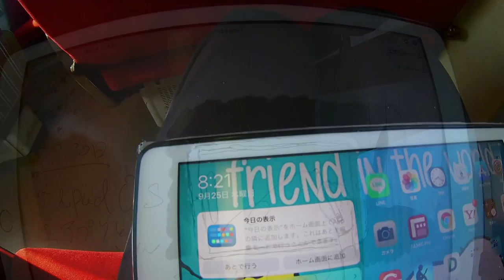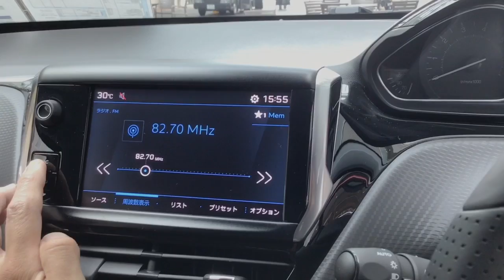ダートラ仕様にカスタムされたトヨタ86ですよIt is a Toyota 86 customized to the dirt truck specification.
今回ももう冬になっているのにも関わらずなんですけど、これを撮影したのが10月ごろなんですけどね。86BRZ CAMPでの様子ですね。こちらの86も6MTの仕様でしたけど、BRZと同じショップの車でオーナーさんに聞いたところダートラ向けに仕立てたとのことで、競技会後に持ち込まれたものでかなり泥まみれでしたけど・・・・見た感じ助手席がありそうなのと、グラベルタイヤ、サスも上がっているなどラリーにも居そうな感じですね。座席にもタワーバーがあるようなのでデータロガーとコンピューター系、キャンセルされているであろう後部座席部分にGoProが付いてたら普通に出れそうな、そんな86でしたね。
制作・撮影協力　株式会社エム・スポーツ
　　　　　　　　ネッツトヨタ富山株式会社
　　　　　　　　大山観光開発株式会社
このチャンネルでは、中古と新しいクルマと時々ガジェット自転車といったものを制作しています。その他、ライブ配信などでは知的障害、LGBT、ジェンダーのことなど車やガジェット以外のことも含めオールマイティに伝えていけたらと思っています。
サブチャンネル更新:毎週木曜日、土曜日夕方以降
自転車チャンネル更新:毎週不定日

Apple iPad 6G 32G Cell+Wifi model
Logicool Crayon
Logicool Pebble M380
Ulanzi MiniTripod

LumaFusion
Concept(コンセプト)
Filmic Pro
Fimo
8mm camera
DJI Mimo
Streamlab OBS
Microsoft Word
Microsoft OneNote